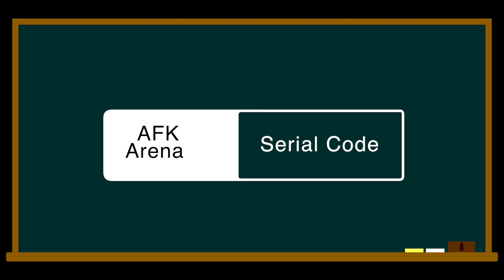【7/31更新】75連ガチャ分のシリアルコードを教えるよ【AFKアリーナ】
AFKアリーナの特典シリアルコードです。
【注意】現在はシリアルコードの入力箇所がアプリ上から消えています

特典コード
liuyan233
liuyan118
liuyan888
uf4shqjngq
AFK888
misevj66yi
yujaeseok
haruruAFK
3aghu4egje　←New Code（7/31）
3baee6v3v7　←New Code（7/31）